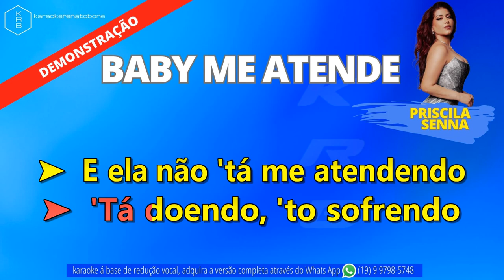BABY ME ATENDE PRISCILA SENNA PLAYBACK DEMONSTRAÇÃO